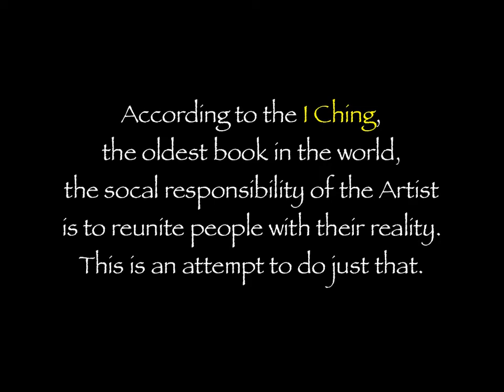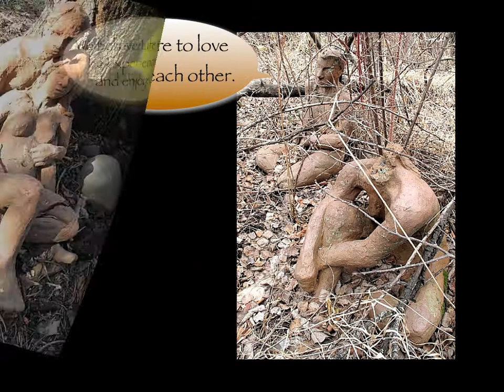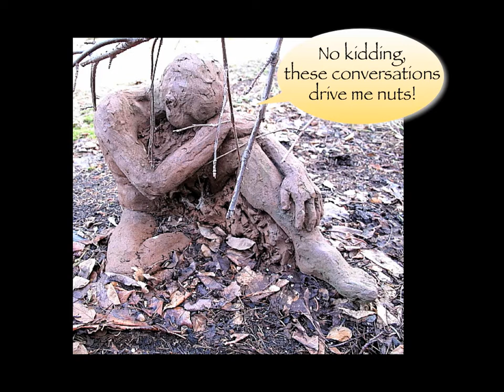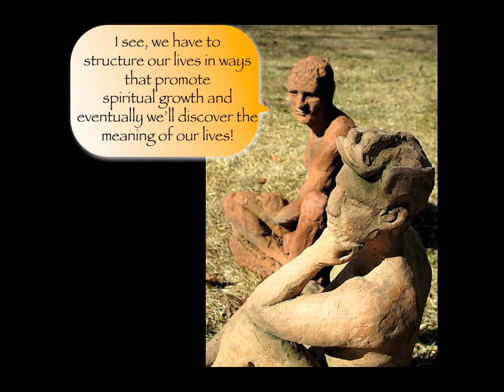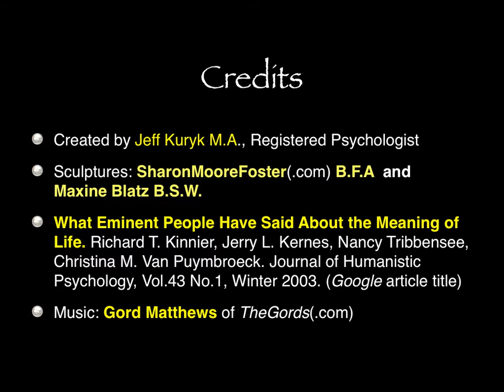What is the Meaning of Life 101?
Philosophers Albert Camus, Viktor Frankl and Leo Tolstoy all believed that whether life had meaning was the most important question in life. In fact, in empirical studies, the subjective experience of meaninglessness has been linked to depression, substance abuse and suicide.  This video challenges you to consider the meaning of your life and suggests what to do next.